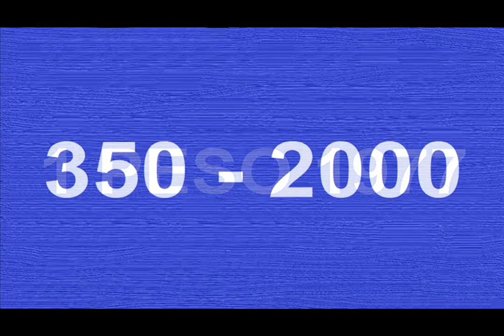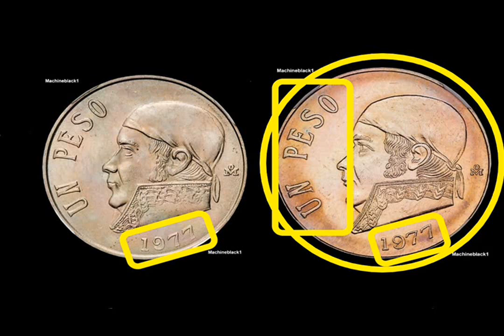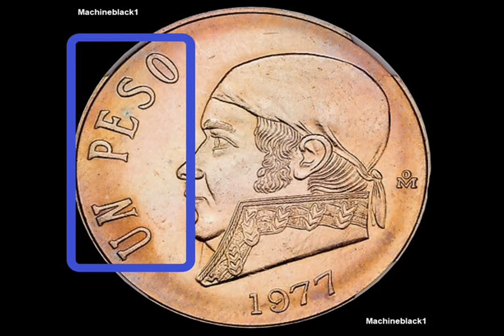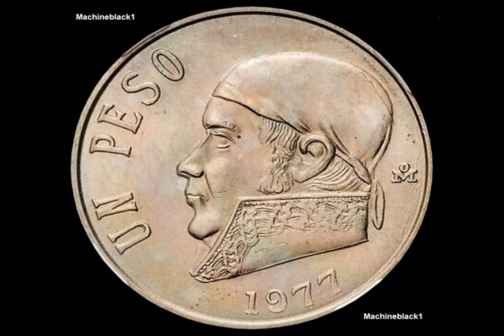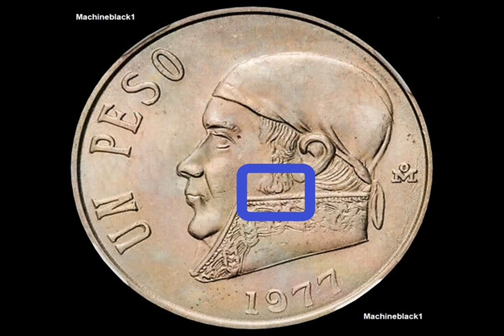((( VALE 2000 ))) *** 1 PESO MORELOS 1977 ***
Hola Continuamos valorando las Monedas Mexicanas de 1 Peso Morelos